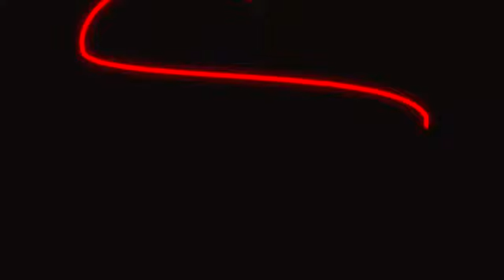IFA 2014 Sony déporte les jeux PS4 sur smartphones et tablettes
Nouvelle innovation de sony qui consiste a jouer sur un portable de gamme Xperia et/ou tablette sony.